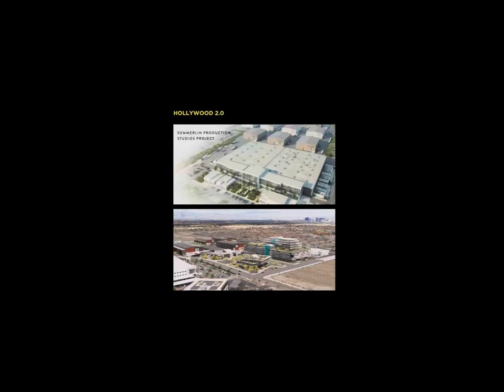The Evolution of Entertainment: Hollywood 2.0 in Las Vegas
Discover the future of entertainment as we reveal the exciting new location of Hollywood 2.0. This is where you'll find the hottest stars, the latest location revealed, and the most thrilling experiences in the entertainment world. Don't miss out on this groundbreaking development in the entertainment industry!